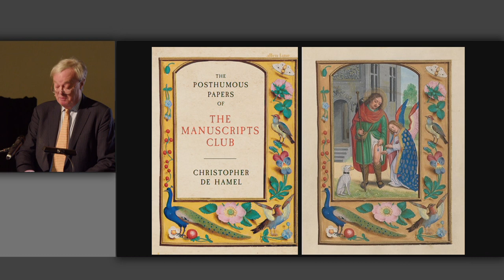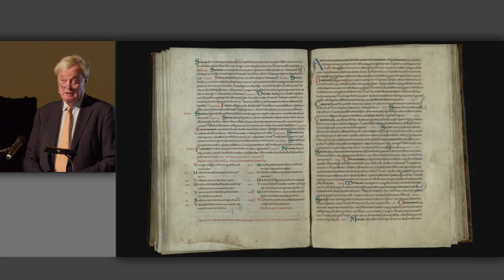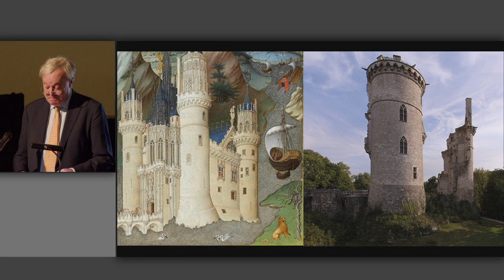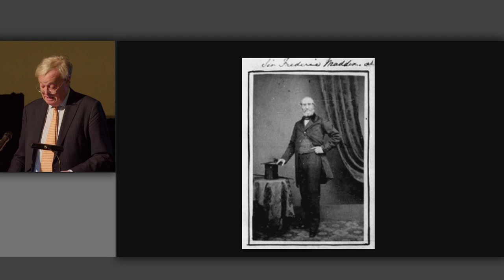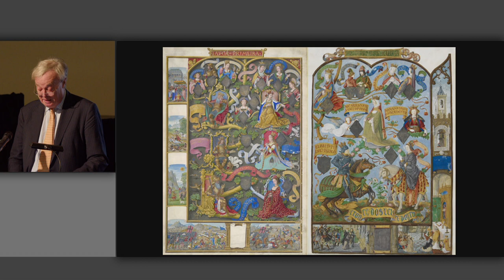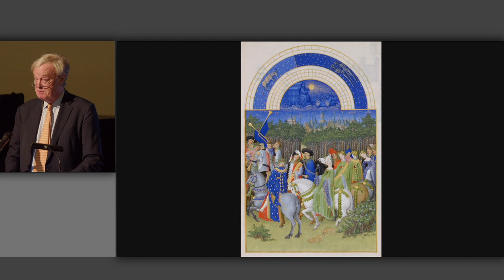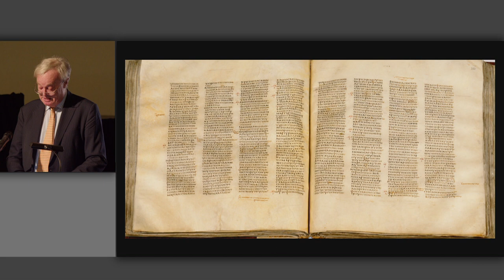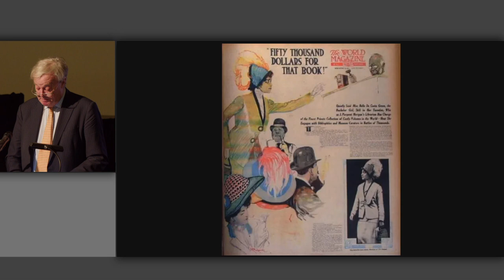Christopher de Hamel: The Posthumous Papers of the Manuscripts Club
This event took place on 1 March 2023. The information below is correct as of the publication date.

The illuminated manuscripts of the Middle Ages are among the greatest works of European art and literature. But we generally think much less about the people who made, saved and sometimes destroyed medieval manuscripts, over a thousand years of history.

As introduced in his recent book The Posthumous Papers of the Manuscripts Club, world expert Christopher de Hamel discusses some of the extraordinary people who have spent their lives among illuminated manuscripts over the last thousand years. A monk in Normandy, a prince of France, a Florentine bookseller, an English antiquary, a rabbi from central Europe, a French priest, a Keeper at the British Museum, a Greek forger, a German polymath, a British connoisseur and the woman who created the most spectacular library in America.

This exhilarating fraternity of keepers, companions and enthusiasts; all of them were participants in what de Hamel calls the Manuscripts Club.

In the course of a long career at Sotheby's and at Cambridge University, Christopher de Hamel has probably seen and catalogued more medieval manuscripts than anyone alive, and his delight and enthusiasm run through all he writes. He is the author of many books, translated into numerous languages, including A History of Illuminated Manuscripts, The Book in the Cathedral, and Meetings with Remarkable Manuscripts, which won both the Duff Cooper Prize and the Wolfson History Prize. He is a Fellow of Corpus Christi College, Cambridge.